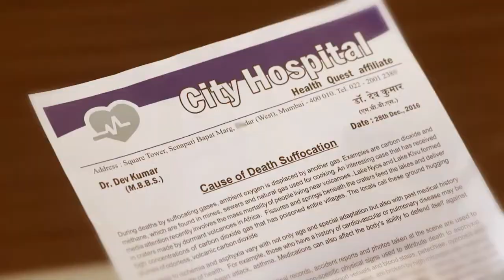VEZHAMBAL 106 TD 10 10 17